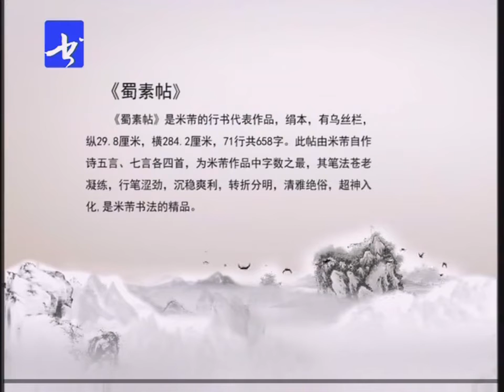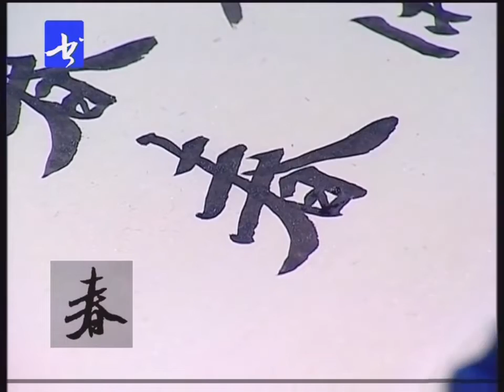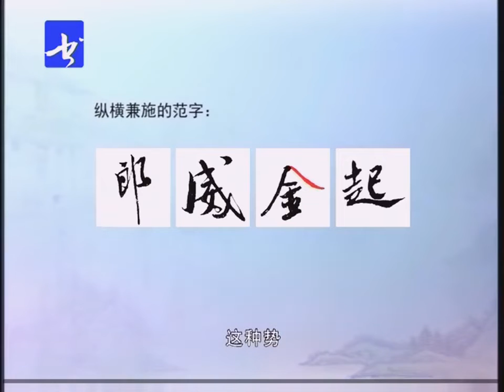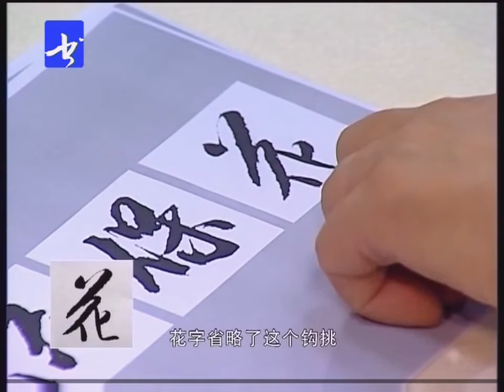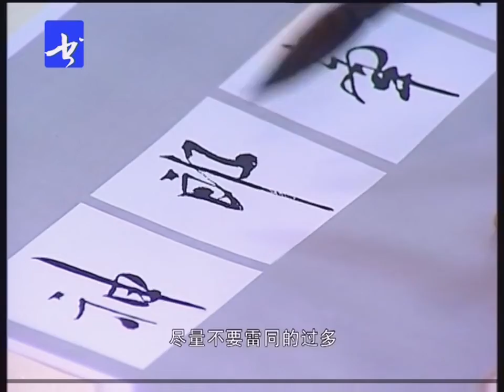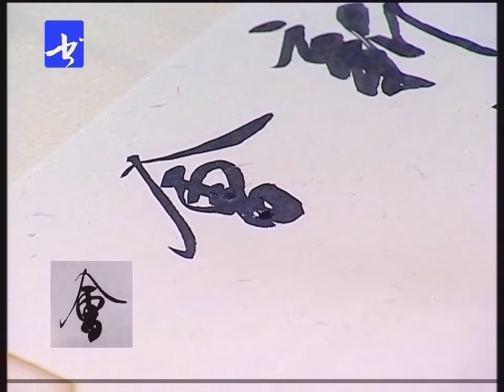米芾行书蜀素帖全16讲 12 结构变化